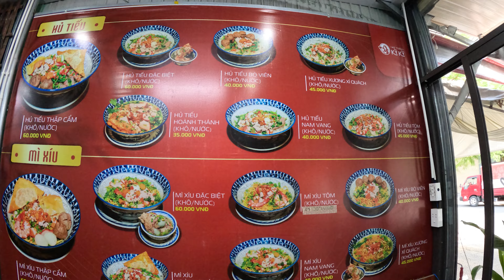The Most Underrated Vietnamese Dish in Vietnam | Hủ Tiếu Nam Vang Noodle Soup (Food Guide) 🇻🇳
Since leaving Ho Chi Minh we have been craving this one dish in particular, Hu Tieu Nam Vang! 🍜 Hủ Tiếu Nam Vang is a pork and prawn noodle soup dish influenced by the Khmer people originating from Phnom Penh, Cambodia. The dish has made its way to Vietnam and with that being said, we can safely say this is our favourite and most underrated Vietnamese noodle soup dishes! 🇻🇳🇰🇭

In today's video we also discuss the challenges we have been having, including but not limited to the rocky weather changes. ⛈️ With the recent typhoons coming through Vietnam and the monsoon beginning here in central Vietnam, we have had to re-evaluate our situation and ultimately, our South to North Vietnam journey. 🛵

Grab some food and tune in as we go through our concerns with you all. 😣 Let’s explore and eat!! 🥢

Video Breakdown by Chapters 📖:
00:00 - Morning chat about us
04:39 - Let's head to lunch
06:04 - Let's eat!
14:34 - We appreciate every one of you

Thank you to our friend, for the logo design ♡